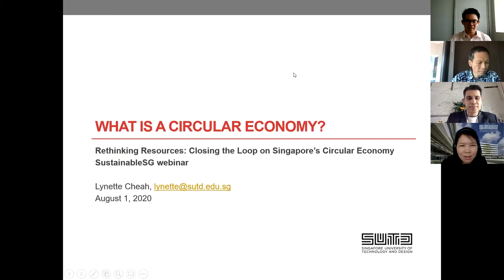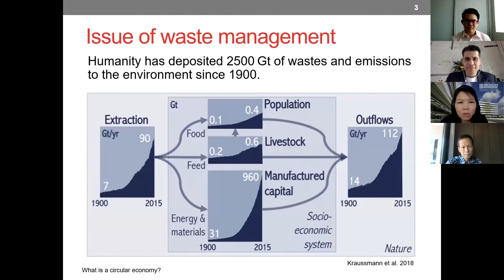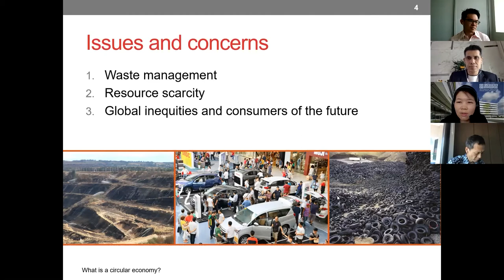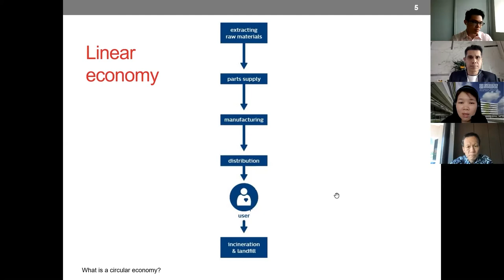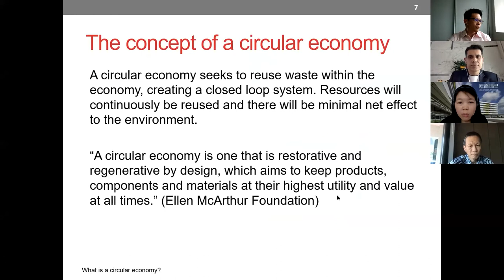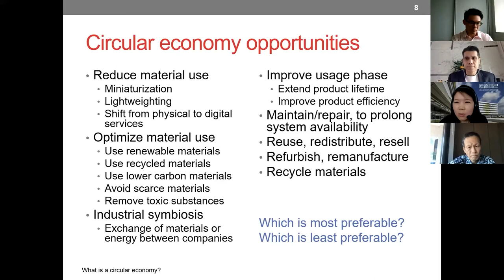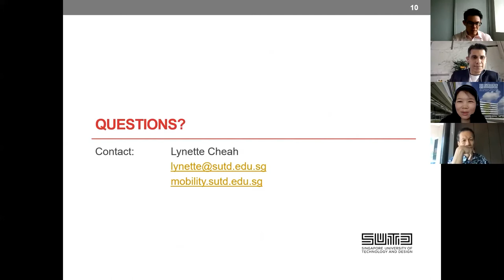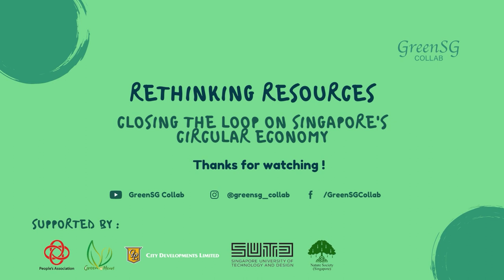[Full Webinar] Rethinking Resources: Closing the Loop on Singapore's Circular Economy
The session was moderated by our convenor, Mr. Aslam Sardar, and the panel of illustrious speakers consisted of Professor Lynette Cheah (Associate Professor, Engineering Systems & Design, SUTD), Dr. Shawn Lum (President, Nature Society Singapore) and Ms. Esther An (Chief Sustainability Officer, City Developments Ltd). The panellists shared practical examples and challenges on the circular economy and usage of resources in Singapore and beyond.

Our session started with Professor Cheah presenting findings of raw material usage over the last 100 years, and the rising importance and the need to close the resource life cycle loop to minimise the impact on the environment.

Dr. Lum spoke about how Singapore could potentially capitalise on our strengths in technology, science and finance to be a valued partner to the international effort to promote greater circularity in the global economy.

Ms. An shared about her organisation’s efforts, in particular the Singapore Sustainable Academy formed by City Developments Ltd, and how it plays a crucial role as an enabler and educator in the space.

The attendees asked many thought-provoking questions, which we were grateful our speakers had proactively engaged, by replying verbally and through the chat on Zoom. The general consensus we took away from this webinar is that there is a clear need to have a collective effort involving individuals, the private sector, governments and finally the community as a whole.

Speaker:
Ms Esther An is the Chief Sustainability Officer (CSO) of City Developments Limited (CDL). As the CSO, she takes charge in upholding CDL’s sustainability leadership in Singapore and the region. She also leads the company-wide Sustainability Committee, which drives sustainability across all corporate and operational units of CDL.

Dr Lynette Cheah is an Associate Professor of Engineering Systems at the Singapore University of Technology and Design. She leads the Sustainable Urban Mobility research group, which develops data-driven models and tools to reduce the environmental impacts of passenger and urban freight transport. Her expertise is in transport modelling and simulation, life-cycle energy and environmental assessments (LCA) of products and systems, and urban metabolism. She is a Fellow with the Martin Family Society for Sustainability, and is currently serving as a Review Editor for the UN IPCC’s Sixth Assessment Report.

Dr Shawn Kaihekulani Yamauchi Lum is the current President of Nature Society Singapore and a Senior Lecturer at the NTU Asian School of the Environment. He is also a tropical rainforest ecologist, whose work on forest fragmentation and regeneration has aided the protection of Singapore’s forests and formed the basis for public outreach of our natural heritage.